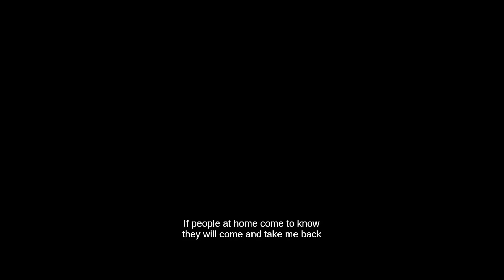Yaanaa Official Trailer | New Kannada Trailer 2019 | Vaibhavi,Vainidhi,Vaisiri | Vijayalakshmi Singh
Watch Yaanaa New Kannada Movie Official Trailer 2019.

Starring Vaibhavi, Vainidhi, Vaisiri, Sumukha, Chakravarthy, Abhishek

Movie: Yaanaa
Introducing: Vaibhavi, Vainidhi, Vaisiri, Sumukha, Chakravarthy, Abhishek
Other Cast: Ananth nag, Suhasini, Sadhu Kokila, Chikanna, Rangayana Raghu

Story-Screenplay-Direction
Vijayalakshmi Singh

Produced by
Harish Sherigar, Sharmila Sherigar, Vaibhavi  Vainidhi and Vaisiri

Banner: i Entertainment, ACME Movies International Production

DOP - Karm Chawla

Dialogue: Suni, B.A.Madhu